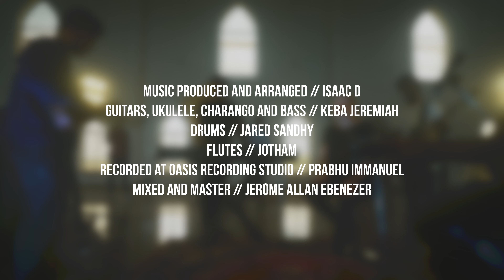Mahime | Kannada Worship Song | Prathap Darshi ft. Regina Darshi, Noel Sagainathan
Mahime was birth in 247 prayer house in Germany 10 years ago..

Composed and Written by Prathap Darshi

Music produced & arranged :- Isaac Dharmakumar
Guitars, ukulele, Charango and bass :- Keba Jeremiah
Drums :- Jared Sandhy
Flutes :- Aben Jotham
Recorded at Oasis recording studio by Prabhu Immanuel
Mixed & Mastered by Jerome Allan Ebenezer
Video Production:- The Saccharide (Joel Sakkari)
Cinematography:- Dinesh Hebbar
Video Assistant:- Joel George
Vocals:- Prathap Darshi, Regina Darshi, Noel Sagainathan
Background Vocals :- Eliazer Joseph, Aashish Anthony, Joshua Joseph
Make up:- Bhavana Guntakal

Location: City Church Hubli
Video Featuring:
Keyboard: Prathap Darshi
Flute: Ashish Badodekar
Acoustic Guitar: Noel Sagainathan
Electric Guitar: Joel Sagainathan
Bass Guitar: Eliazer Joseph
Drums: Aashish Anthony
Worshipers: City Church Youths

Special Thanks:
City Church family
Ps Shyam Anthony
Ps Stanley Joseph
Ps Noel Sagainathan
City Church Youths & Worship team &
Felicia Kids Home

Mahime Lyrics & Chords

A           Em        D            A
Yesuve Yesuve Yesuve Yesuve

A
Mahimeyu Nimage
F#m
Ghanateye Nimage
D                               E
Prabhavu Nimage  Yesuve
Praise to You
Bridge

A                                       Em
Dootaru ninannu Aradhiswaru
D                      Dm
Shuddha Pari Shuddha

A.                              Em
Naavu ninnanu arashisuvevu
D.                    Dm
Yogya Neene Yogya
Worthy Worthy

Mahimeyu Nimage.

Yesuve (4)
Rajane. (4)
Tandeye (4)

©2021 Prathap Darshi Music | All Right Received | Any unauthorised broadcasting, public performance, copying or recording of this video without prior written permission of Prathap Darshi will constitute an infringement of copyright and serious legal action will be taken against or individual or organization who do not have the rights.